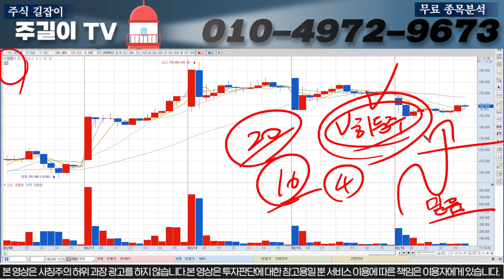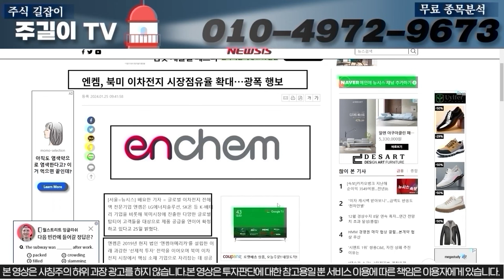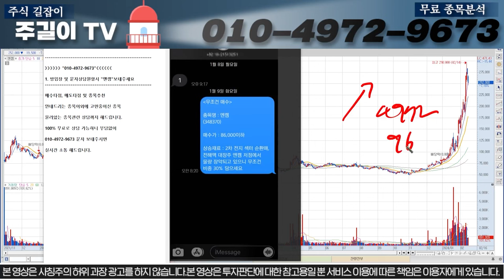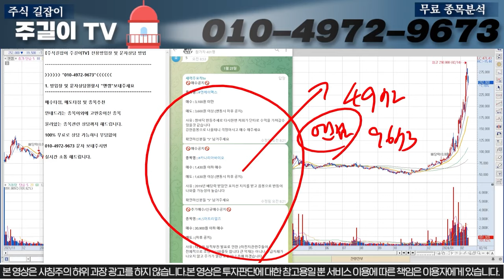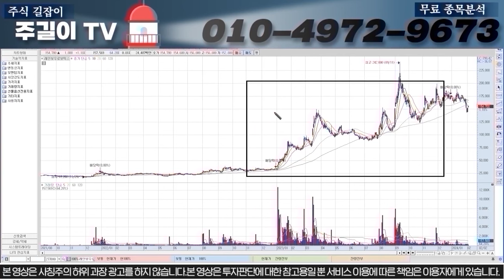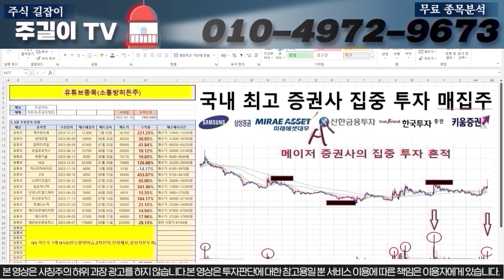[엔켐 주가분석]다음주 이"OO"재료로 인해 다시한번 2차급등랠리 나옵니다. 무조건 지금 구간 홀딩하세요!